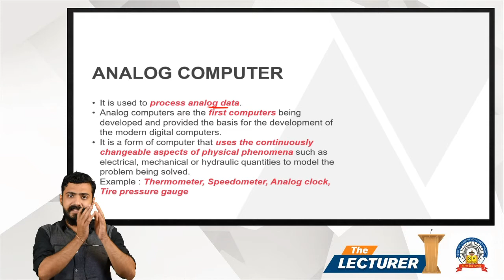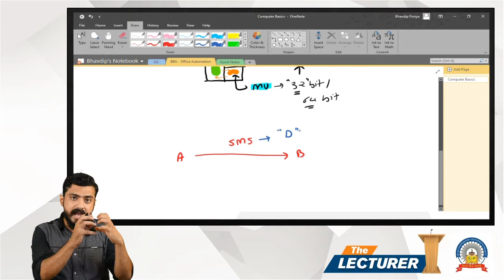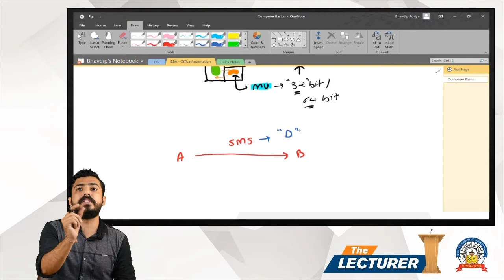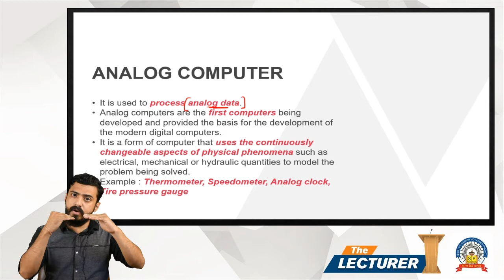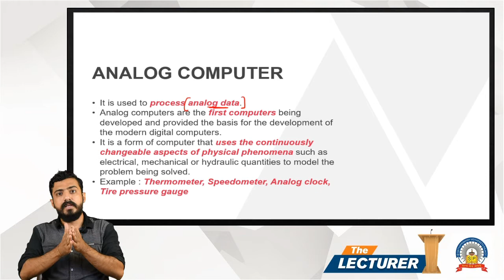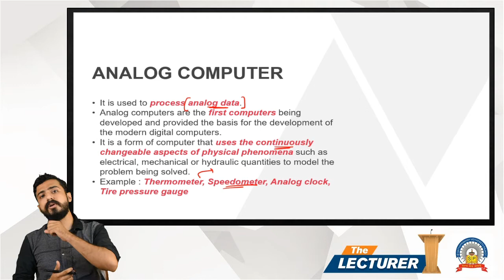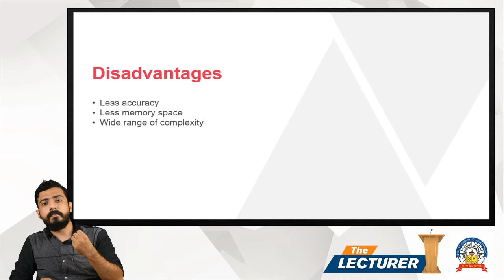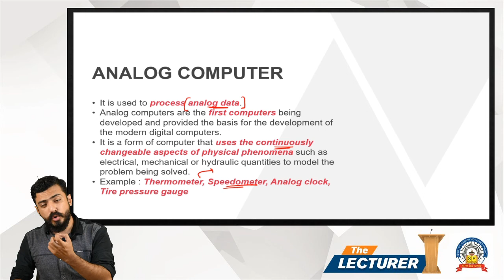Chap.: Computer basics Topic: Analog Computer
Hi All,